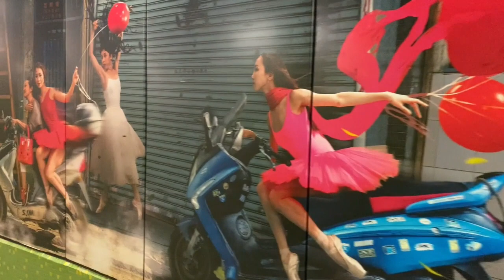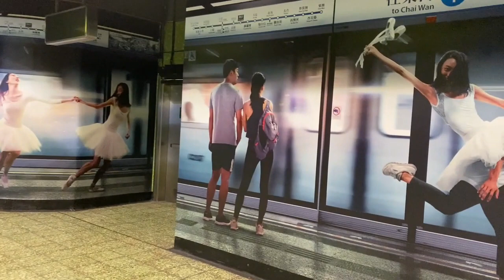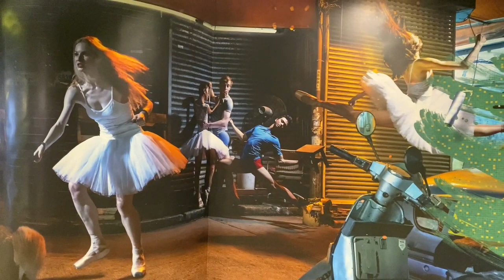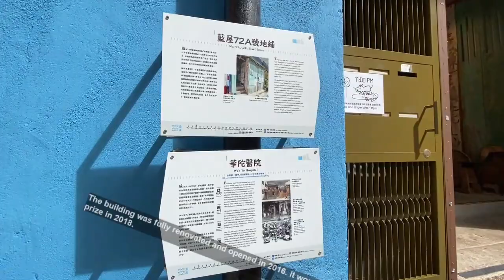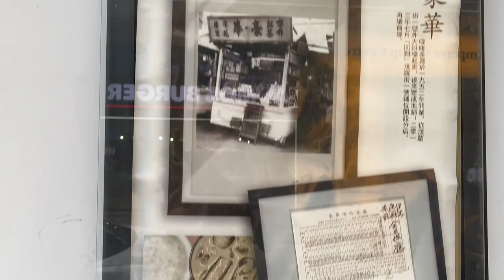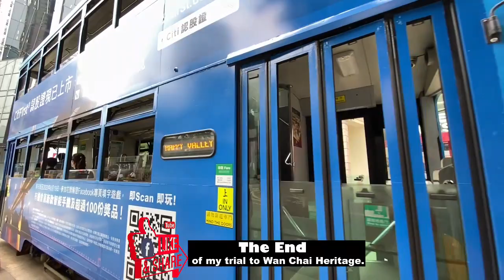Wan Chai Heritage Trial and Urban Sketching Hong Kong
They are one of the most distinctive features of Hong Kong's old urban areas ;curved corner buildings and Hong Kong's historic tong lau and composite buildings . “This is Wan Chai” is a photographic installation at MTR Wan Chai Station that captures 45 lively Company dancers frolicking through Wan Chai’s iconic streetscapes. The artwork reimagines and reinvents the MTR station as a public space at the heart of the local community.and My urban sketchings in Wan Chai